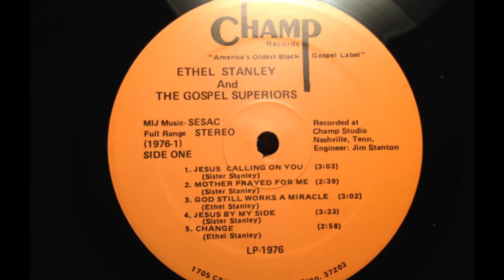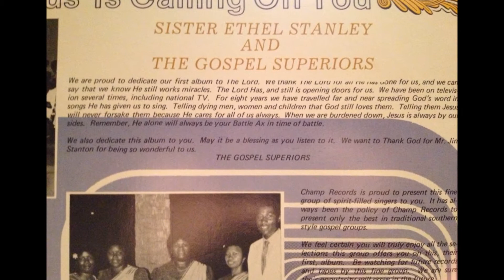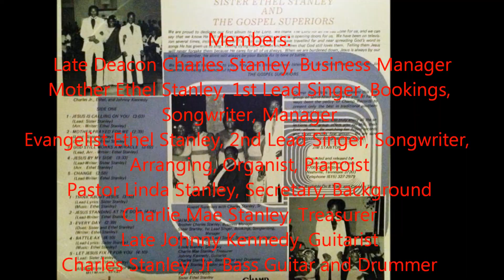Mother Prayed For Me - Sis. Ethel Stanley & The Gospel Superiors